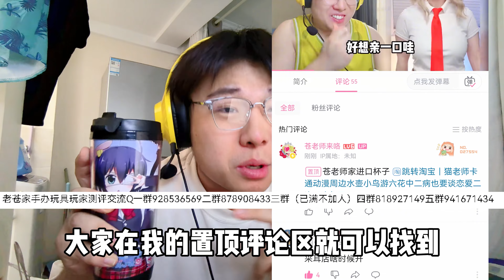挑战全网最离谱的COS合集【奇葩COS吐槽｜6月】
哈喽，这里是【苍老师来咯】的YouTube官方频道！
欢迎来到搞笑研究所！
大二狗一只，每周更新哦
苍辰出品，沙雕极品~
苍老师会持续为您带来更多优质作品哦~